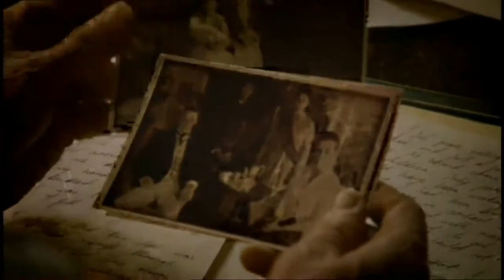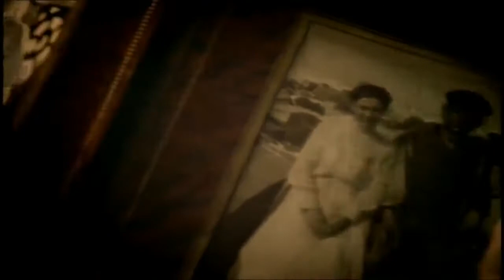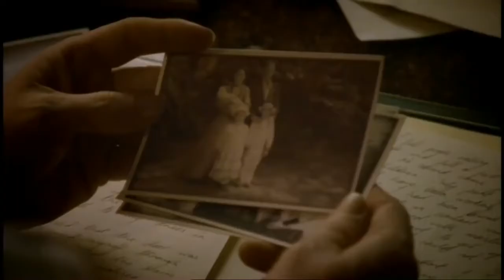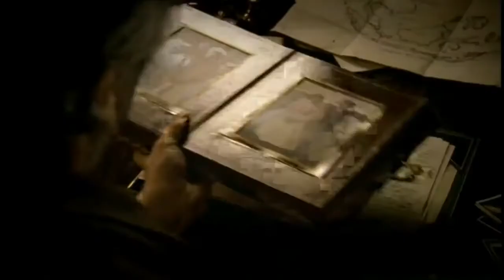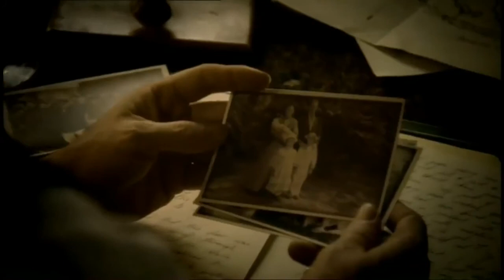Krakatoa, the Last Days (2006) Part 1/2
Krakatoa, the Last Days. Part 1/2. 2006. Audiovisual content copyright: - W4tch TV You can also see: Blogosphere a! Krakatoa, the Last Day. Part 2/2. 2006. Audiovisual content copyright:.

Krakatoa, the Last Day. Part 2/2. 2006. Audiovisual content copyright: - W4tch TV You can also see: Blogosphere a! Krakatoa, the Last Days. Part 1/2. 2006. Audiovisual content copyright:.

Krakatoa, léruption volcanique qui ébranla le Monde. 2006. 1ère Partie. Film documentaire anglais (Krakatoa, the last days) réalisé en 2006 par la BBC pour . Krakatoa, léruption.